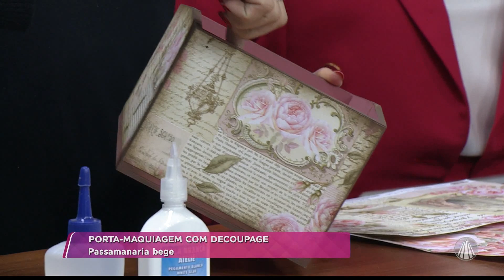Porta maquiagem com decoupage por Marisa Magalhães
No Santa Receita, Claudete Troiano recebe a artesã Marisa Magalhães para te ensinar a fazer um lindo porta maquiagem usando a técnica do decoupage. Confira!

REDE APARECIDA
A TV de Nossa Senhora

Baixe o nosso Aplicativo gratuitamente no seu celular, tablet ou iPad.